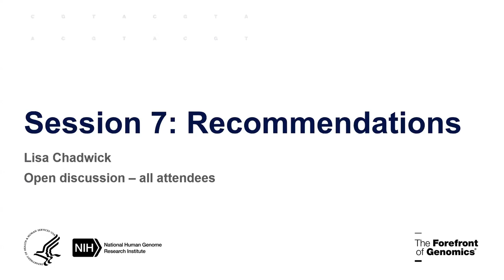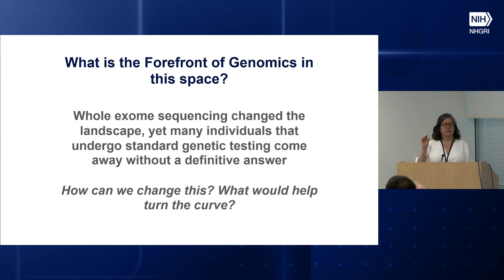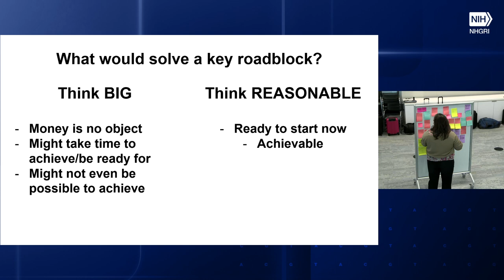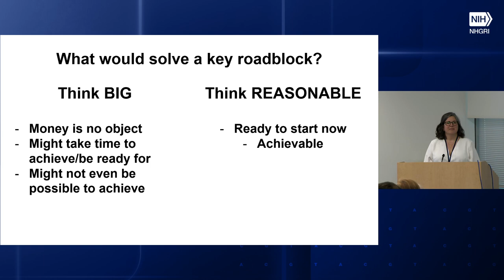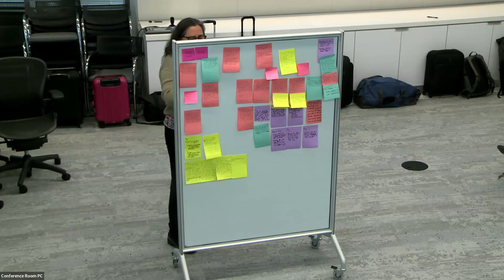Identifying Research Priorities to Accelerate Genetic Diagnosis - Session 7 and Closing Remarks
Whole-exome sequencing (WES) and whole-genome sequencing (WGS) are commonly used methods for determining causal variants underlying Mendelian disease. Although WES and WGS have proven to be transformational approaches, much work remains to advance our understanding of the genetic cause of Mendelian conditions and to increase the solve rate for rare disease. The National Human Genome Research Institute (NHGRI) is interested in obtaining feedback from the scientific community to better understand the major challenges, gaps and opportunities for developing solutions to this complex issue.